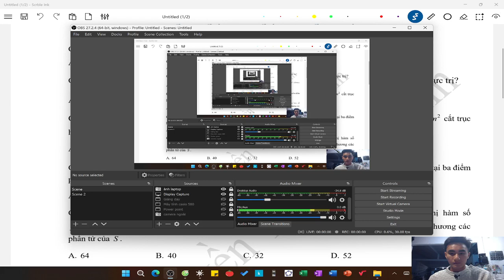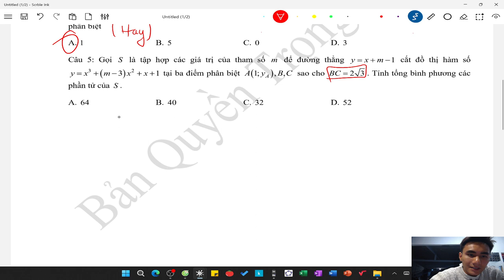Luyện tập lecture 13.1| Phân tích và giải chi tiết